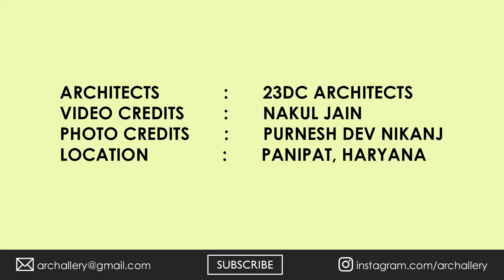Modern Villa with Elegant Facade at Haryana | Carbonado Residence 01 | 23 DC Architects | Archallery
CARBONADO RESIDENCE 01 -

Architects : 23 DC Architects,
Location : Panipat, Haryana, India
Video Credits : Nakul Jain
Photo Credits : Purnesh Dev Nikhanj

Residence 1 is the first project in the 23DC’s Carbonado Series which is inspired by
“Carbonado”, commonly known as the Black Diamond, the rare gem. The house stands in recently and exclusively developed area of Ansal Sushant city of
Panipat, Haryana. The prospect of the client is to explore the expression of architects who
could read the surroundings and design unrepeated and unique.

This residence with modern architecture defined by characteristics of Carbonado - Black &
Grey colors and irregular edges form a cohesive whole as an expression. The representative
elements of black diamond including free composition are frequently applied. The black
color offers an appropriately elegant setting for the house wishing to appear high-end.

Archallery is a social media platform showcasing the best Architectural and Design Galleries across the globe.